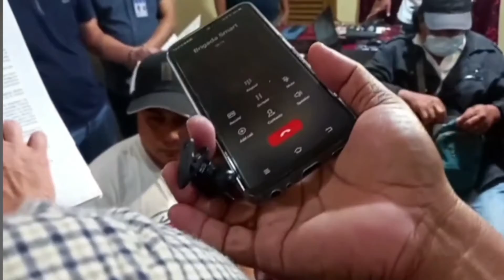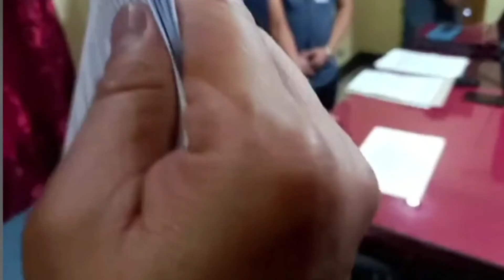Jovelyn Galleno Case Update Today | Leobert Dasmariñas Sumailalim na sa Lie Detector test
Malalaman na ang Resulta ng Polygrapg test ni Leobert ngayong arae na ito